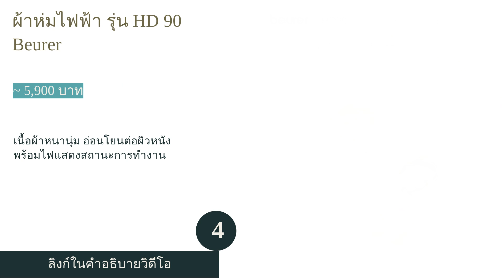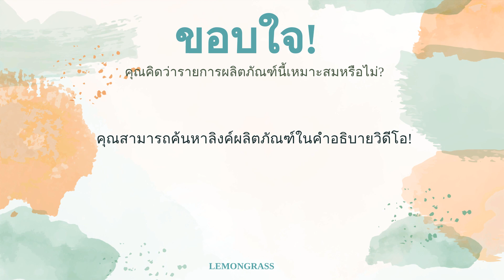🌵 5 อันดับ ผ้าห่มไฟฟ้า ยี่ห้อไหนดี 2024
00:10 #1 - ผ้าห่มไฟฟ้า รุ่น EB160FFDT ecHome (~ 3,024 บาท)

00:46 #2 - ผ้าห่มไฟฟ้า รุ่น HD 100 Beurer (~ 6,900 บาท)
01:26 #3 - ผ้าห่มไฟฟ้า Qindao Docooler (~ 1,345 บาท)
02:05 #4 - ผ้าห่มไฟฟ้า รุ่น HD 90 Beurer (~ 5,900 บาท)
02:45 #5 - ผ้าห่มไฟฟ้า รุ่น XIAODA ZNDY DRT Xiaomi (~ 2,223 บาท)
03:26 สิ้นสุด

ในฤดูหนาวที่กรุงเทพมหานครอาจจะมีอากาศเย็นสบาย แต่ในต่างจังหวัดหรือพื้นที่ราบสูงหลายแห่งนั้นมีอุณหภูมิต่ำกว่ามาก ทำให้หลายคนโดยเฉพาะผู้สูงหรือคุณแม่หลังคลอดต้องทรมานกับความหนาว เนื่องจากผ้าห่มทั่วไปให้ความอบอุ่นได้ไม่พอ ทำให้ในปัจจุบันก็ได้มีการพัฒนาผ้าห่มที่ช่วยให้คุณอุ่นได้มากยิ่งขึ้นโดยการใช้ไฟฟ้า ซึ่งเรียกกันว่า "ผ้าห่มไฟฟ้า" นั่นเองค่ะ
โดยผ้าห่มไฟฟ้านี้แม้จะยังไม่แพร่หลายในประเทศไทย เพราะเป็นเมืองร้อน แต่ก็นิยมใช้อย่างมากในประเทศที่มีอากาศหนาว วันนี้เราจึงอยากจะพาทุกคนไปดูวิธีการเลือกผ้าห่มไฟฟ้าจากระบบความปลอดภัย การทำความสะอาดและการใช้งานต่าง ๆ เพื่อให้ได้ผ้าห่มไฟฟ้าที่ดี ปลอดภัย และไม่เป็นอันตราย และพลาดไม่ได้กับ 10 อันดับ ผ้าห่มไฟฟ้า จากหลากหลายยี่ห้อ เช่น Xiaomi, Beurer หรือ ecHome ในช่วงท้ายของบทความค่ะ